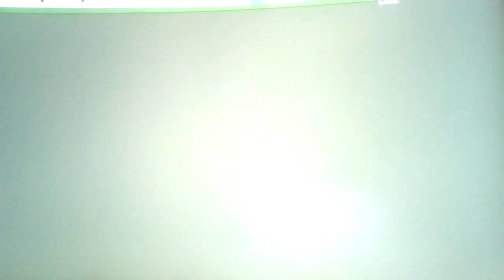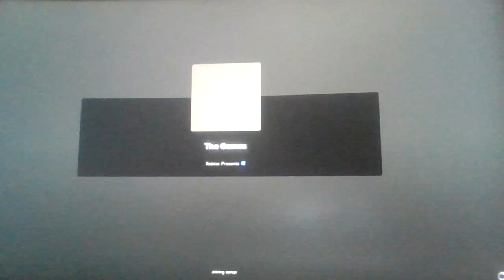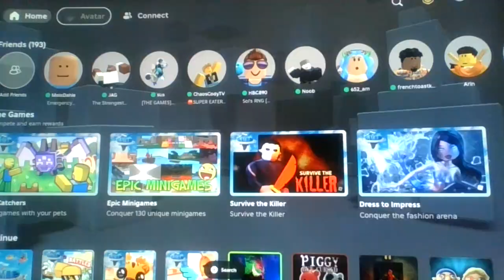Roblox The Games: The Finale!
(Happy 10 Year Anniversary FNAF!!!)